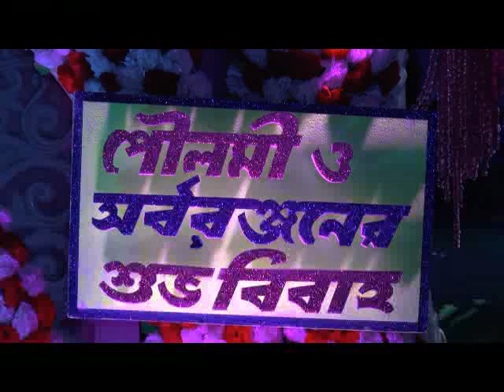POULAMI SARBARANJAN#11 02 2020 P3 NEWS BANGLA#